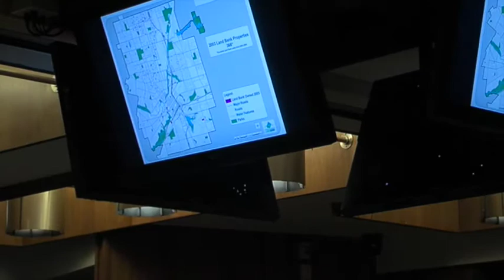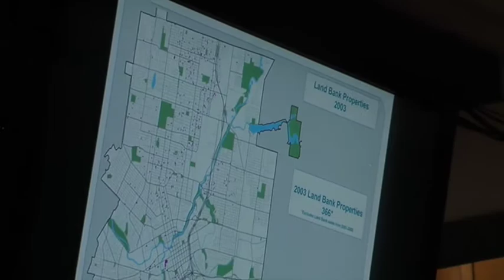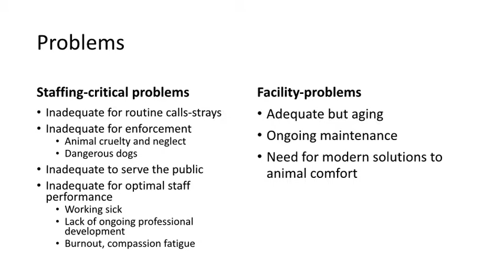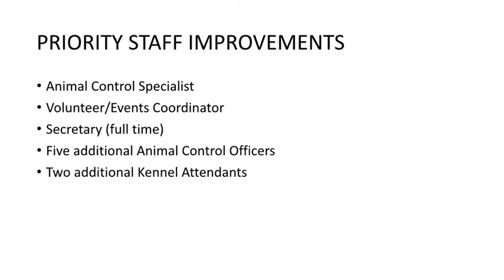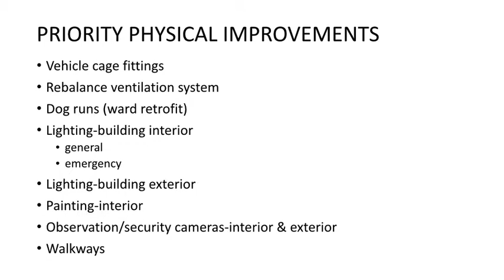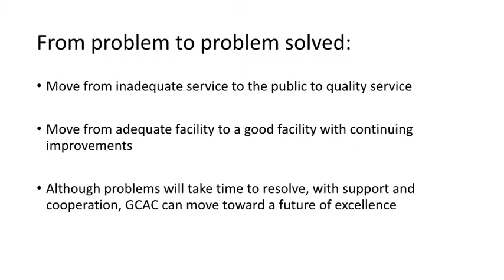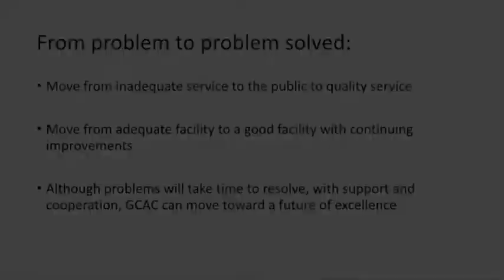Genesee County Government TV Animal Control+ DEC 3rd 2014